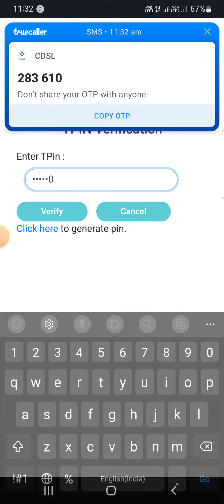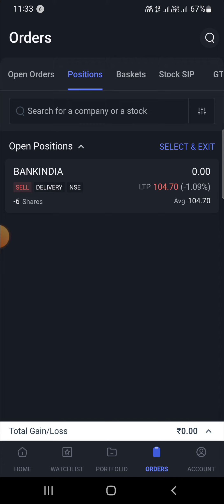Sell Delivery Stock Bank of india / sell longterm share | Tips Option Information